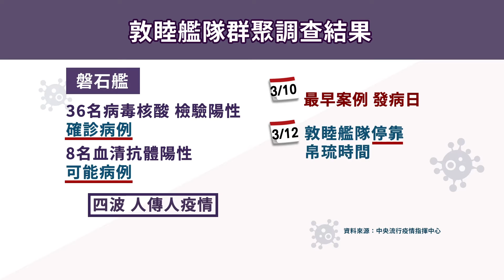國內今零確診 連44天無本土.416人解隔離【客家新聞20200526】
國內今天再度迎接零確診，連續44天沒有武漢肺炎本土案例，確診人數則維持在441例，並已有416人解除隔離，隨著台灣疫情趨緩，指揮中心也宣布，在6月7日也就是在滿8週，沒有發生本土確診的案例情況下，將會進行大規模的鬆綁，維持好戴口罩或社交距離，休閒活動就不再進行人流管制。